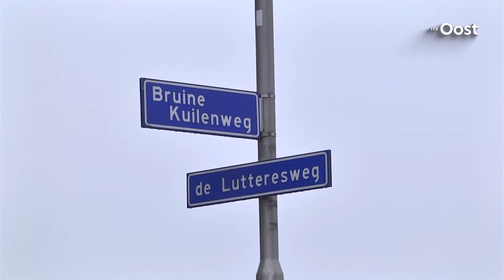Automobilist raakt gewond na botsing met boom in buitengebied van Lutten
Een automobilist is vanmorgen gewond geraakt, nadat hij met zijn auto tegen een boom botste. Dat gebeurde op de Lutteresweg in het buitengebied van Lutten. De brandweer moest de bestuurder uit zijn auto bevrijden.